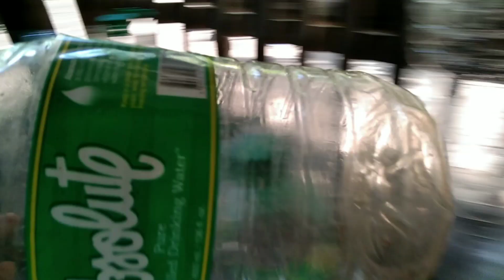HOW TO MAKE A TRAP || PLASTIK BOTTLE TURN TO SHRIMP TRAP ||BIYAHENG S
how to make a shrimp trap?
watch this!